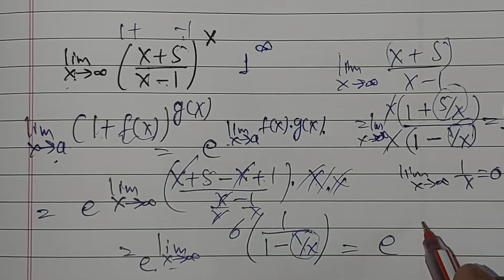find the limit of {(x+5)/(x-1)}^x in hindi